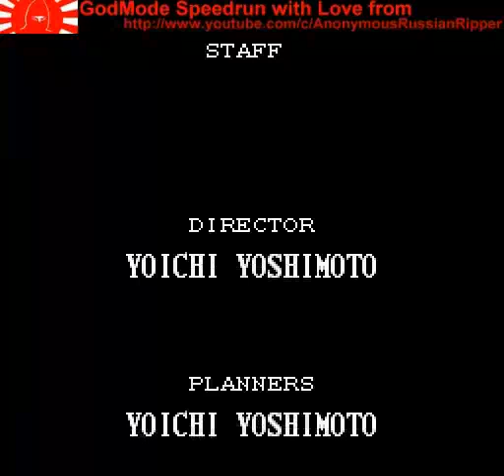Batman Returns バットマンリターンズ GodMode SNES 1993 Bmup